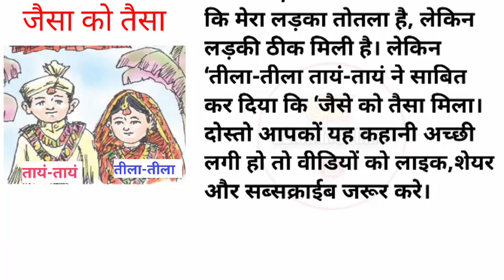जैसा को तैसा 🤔 || अकबर-बिरबल की कहानी- hindi stories || moral story || lessonable story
Business gmail -

Copyright Disclaimer Under Section 107 for the Copyright Act 1976, allowance made for "fair use" for purposes such as criticism, comment, news reporting, teaching, scholarship, and research fair use is a use permitted by copyright statute that might otherwise be infringing.